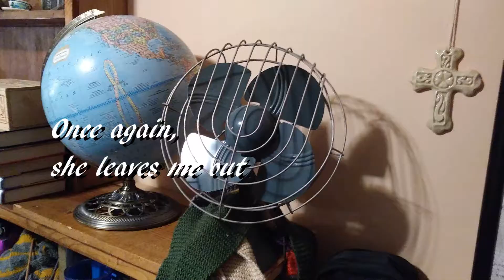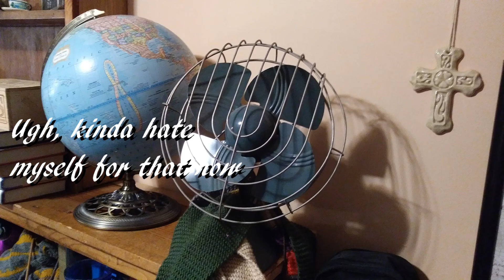Turrets are Mean (Portal 2 part 3)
I still don't know what I'm doing.